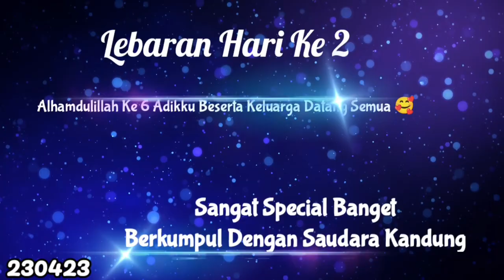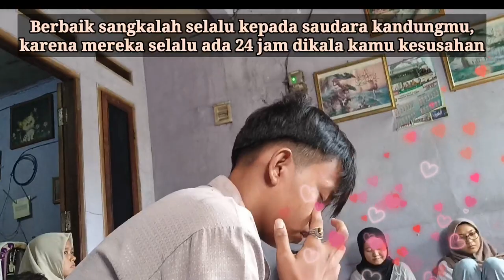"HARI RAYA KE 2" || SEKANDUNG KUMPUL SEMUA (230423)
Alhamdulillah Ke 6 Adikku datang semua beserta keluarga